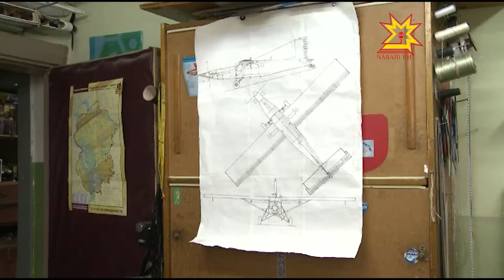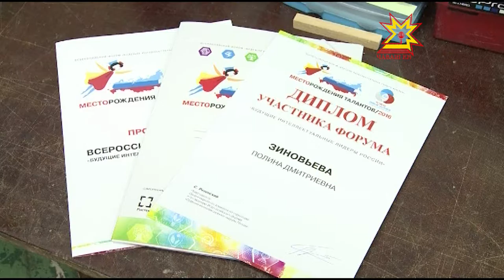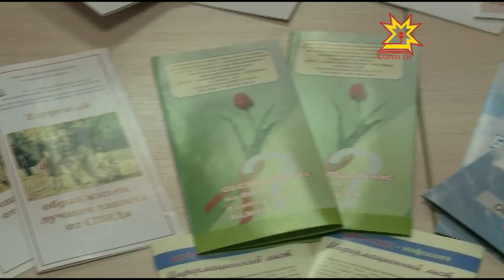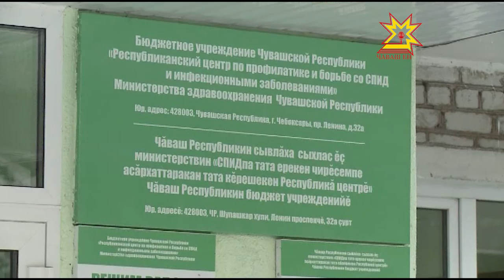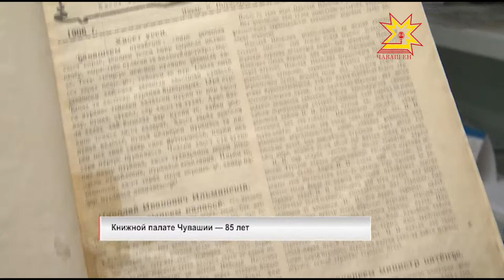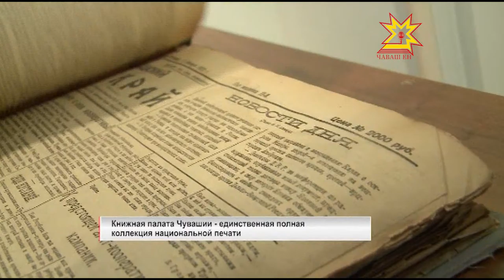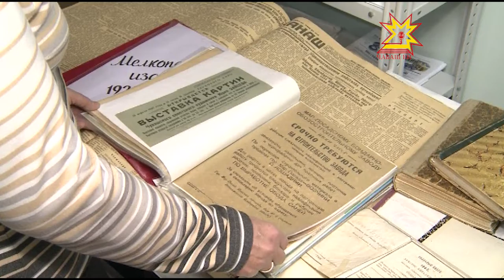Республика 01.12.2016 на русском языке. Вечерний выпуск